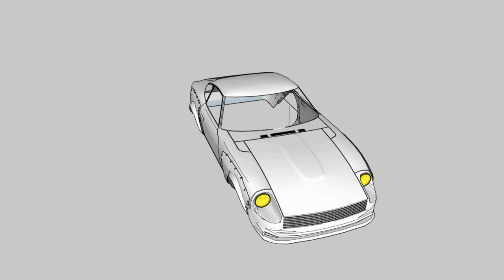Used Gold leaf for 3D Printed 10th DATSUN 240Z WIDEBODY Part 2, how to paint rc car/ Scale Addiction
Magnet Body Post
Sakura D5 drift chassis

In the previous video i showed how i 3D Printed 10th DATSUN 240Z WIDEBODY in 2 sections, if your 3d printer bed big, you can print it in less than that, the 10th DATSUN 240Z WIDEBODY 260mm wheelbase and 202mm in width and in todays video Used Gold leaf for 3D Printed 10th DATSUN 240Z WIDEBODY and also show you how to paint rc car

Gears i use:
Canon EOS M50 Mirrorless
DJI Ronin-SC - Camera Stabilizer
Andoer 3-Wheels Wireless Remote Control Motorized Camera